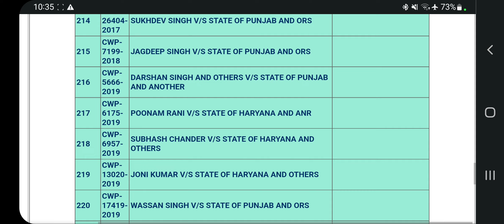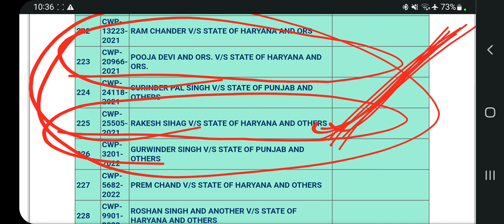Haryana Police Today Court Case Hearing Status/News || आज क्या होगा !!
Haryana Police Court Case Next Hearing || haryana police today court case